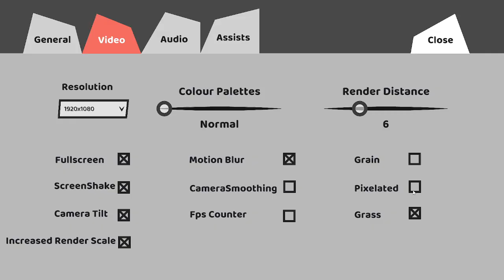VALLEY PEAKS Speedrun in 1:37 (w/SPEEDWALL in 5.71) [DEMO]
Settings/Menu 0:00
Run 0:22
Speedwall 2:01

Slight route improvements + speedwall

mountain climbing game speedrun